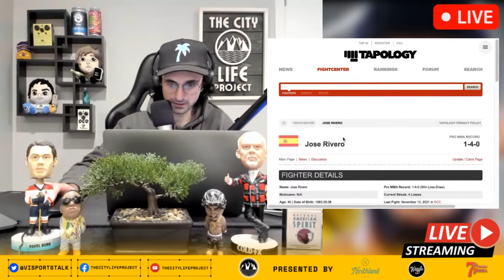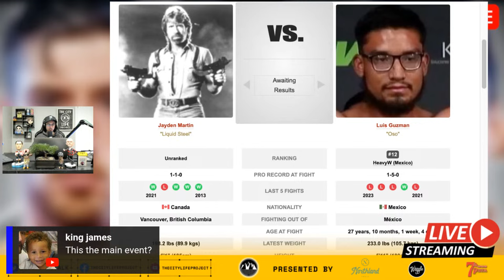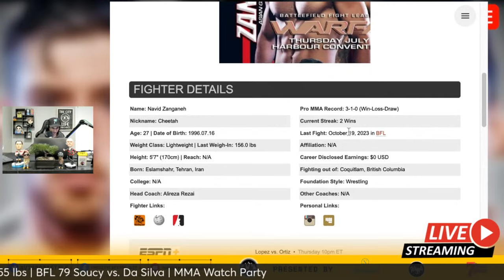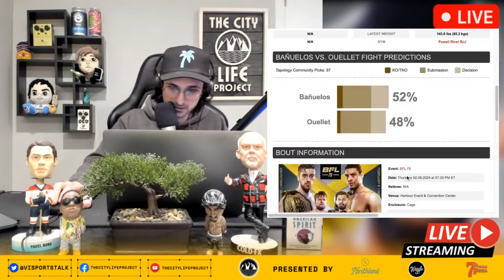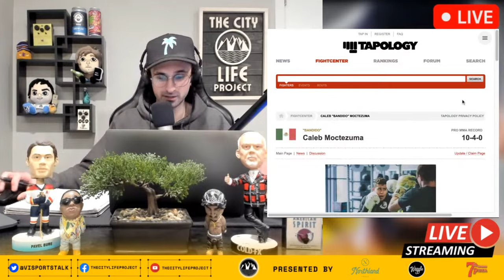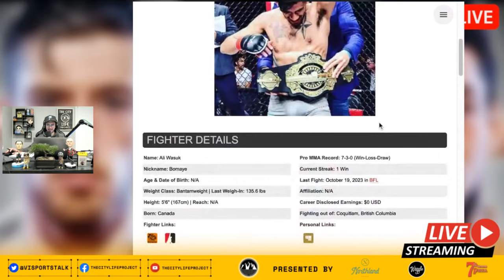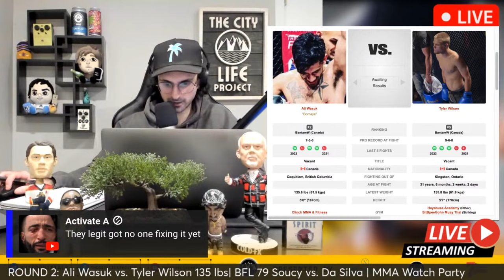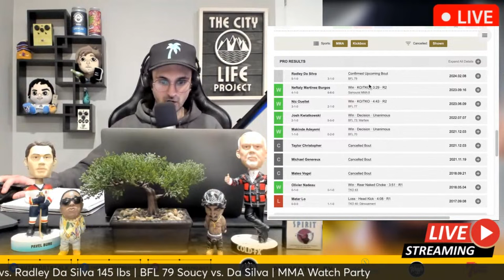BFL 79 Soucy vs. Da Silva | MMA LIVE STREAM | Fight Companion | Battlefield Fight League | Vancouver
BFL 79: Soucy vs. Da Silva , February 8th, 2024, Harbour Convention Centre, Vancouver British Columbia, Canada

MAIN CARD
-BFL Featherweight Championship
Maxime Soucy vs. Radley Da Silva 145 lbs - MAIN EVENT
-BFL Super Lightweight Championship
Scottie Stockman vs. Rodrigo Sezinando 165 lbs - CO-MAIN EVENT
-BFL Bantamweight Championship - FEATURED FIGHT
Ali Wasuk vs. Tyler Wilson 135 lbs
-Mitch Strazzella vs. Victor Bordage 135 lbs
-Luis Bañuelos vs. Nic Ouellet 145 lbs
-Gagan Gill vs. Caleb Moctezuma 155 lbs
-Gerico Platon vs. A. Castañeda 145 lbs
-Navid Zanganeh vs. Javier Cíntora 155 lbs

UNDERCARD/PRELIMS | AMATEUR
-Jayden Martin vs. Luis Guzman 185 lbs
-Brandon Broglio vs. Jose Rivero 125 lbs
-Adam Posener  vs.  Bryan Castro 170 lbs
-Aso Palani vs. Gerardo Aguillón 135 lbs
-Derek Bergen vs. Max Temmel 160 lbs
-Roman Tasone vs. Michael Tse 155 lbs
-Ryan Mozaffari vs. Saul Kalvari 135 lbs
-Mykl Drabiuk vs. Florin Dimitras 165 lbs
-Trent McGregor vs. Rafi Abolfathi 145 lbs
-Valentine Sit vs. J. Alvarez Sifuentes 160 lbs

BFL 79 on UFC Fight Pass
BFL 79: Soucy vs. Da Silva
Battlefield Fighting League 79
Battlefield Fighting League 79 Soucy vs. Da Silva